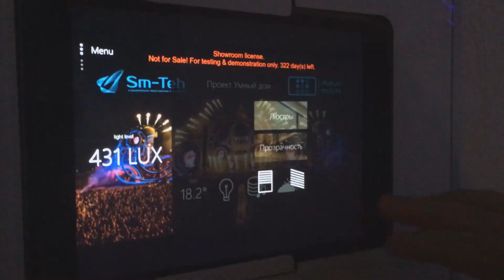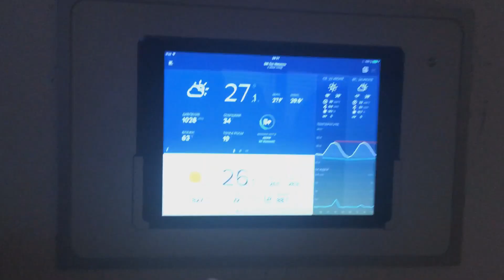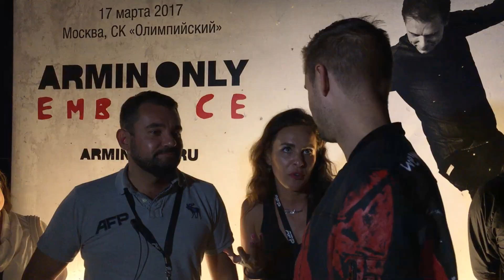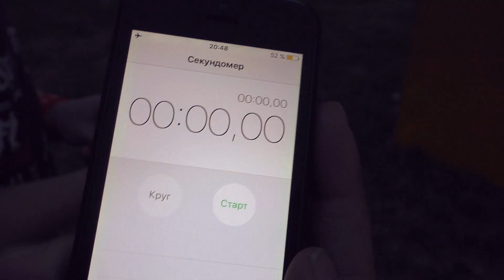AFP 2016 // SEXY VLOG // GIRLS & MUSIC & TECHNOLOGY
Невероятно охренительный влог с такого же фестиваля!
– Твой проводник в мире игр!

Хэй йо, братва ;)
Я Серч и я люблю снимать разные видео :D